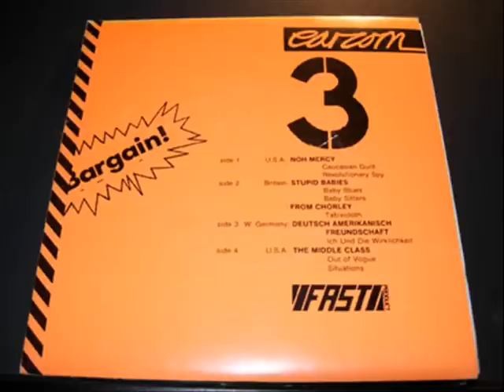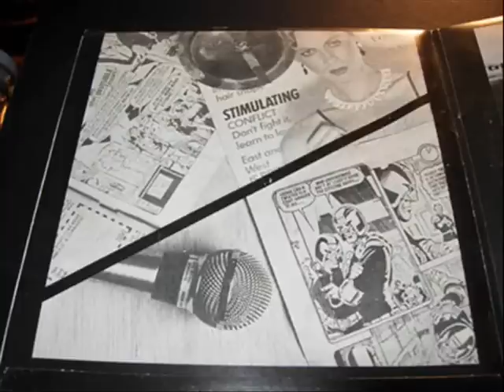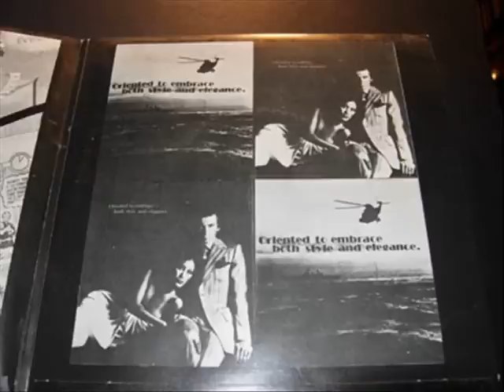DAF - Ich Und Die Wirklichkeit (1979)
Deutsche Amerikanische Freundschaft song Ich Und Die Wirklichkeit early version with lead guitar released in Earcom compilation 1979
taken from mutant sounds blog